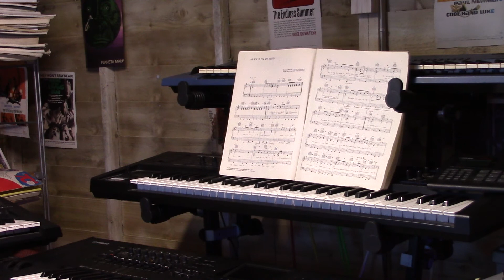Always On My Mind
A massive hit for the Pet Shop Boys in their own tribute to Elvis Presley...hope you like it...James